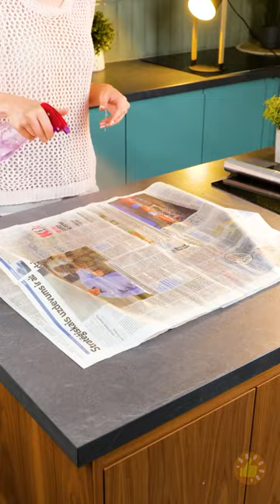Truques de limpeza geniais para uma casa limpa e impecável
Cansado de passar horas fazendo faxina? Diga adeus ao incômodo com esses truques de limpeza geniais! Neste vídeo, compartilharemos dicas e truques de especialistas para conseguir uma casa limpa e impecável em pouco tempo. De ideias inteligentes de organização a técnicas que economizam tempo, você transformará sua casa em um santuário brilhante. Prepare-se para fazer da limpeza uma brisa! 🏠🧹💫 CleaningHacks SpotlessHome OrganizationTips TimeSavingTricks CleanHouse HomeCleaning GeniusHacks TIMESTAMPS: 00:00 Massa para ajudar a limpar manchas difíceis 02:22 Garfo para limpar carpetes 03:42 Casa livre de pelos de animais